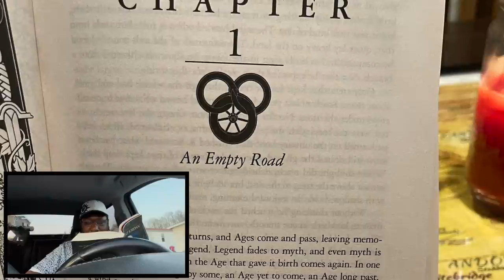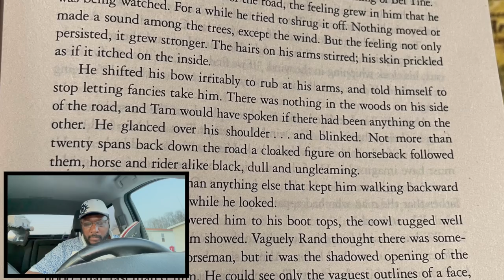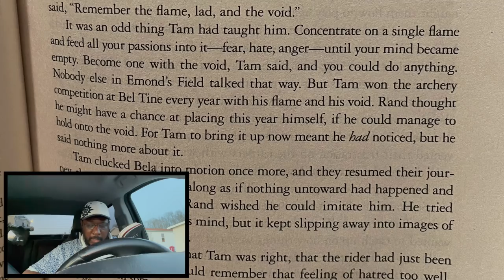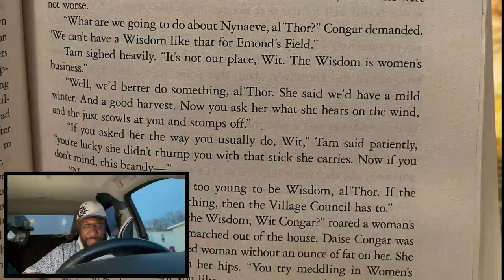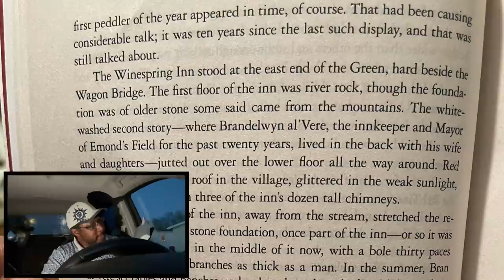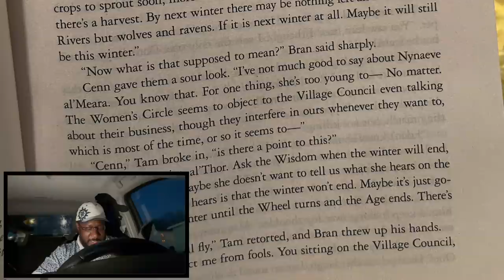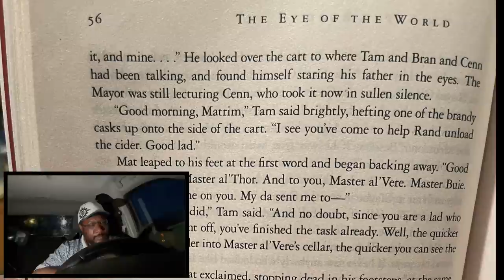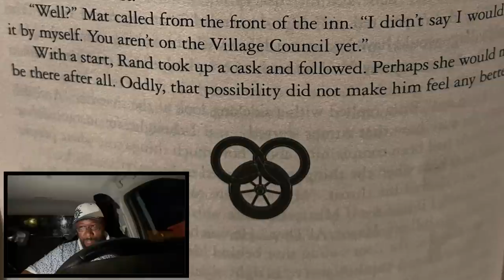An Empty Road - Cargomaster of the Wavedancer Reads One of the Most ICONIC Chapters of This Epic 4 U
*Take a watch and a listen and please give some feedback as to how you believe i can improve